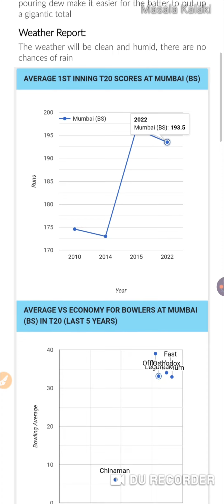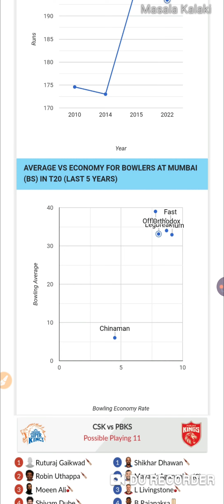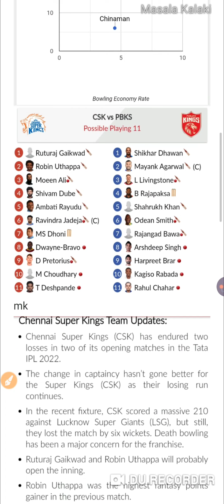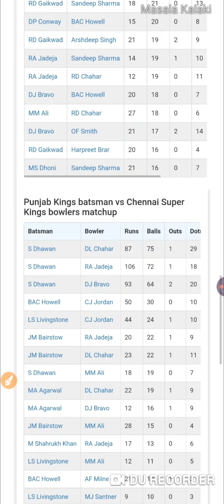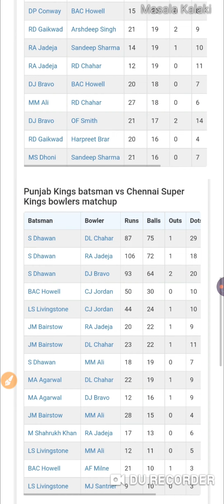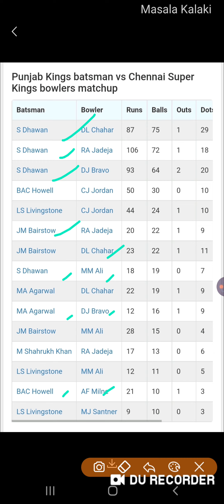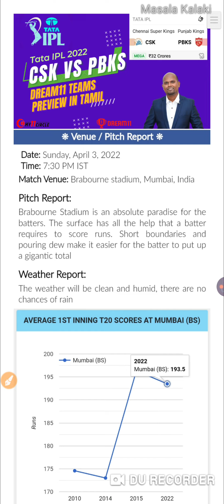CSK vs PBKS | Tata IPL 2022 dream 11 teams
CSK vs dream11 PBKS | Tata IPL 2022 dream 11 teams

Invite code: AIRA7255.

Join Our Telegram Channel for instant Updates:

Telegram Name: Masala Kalaki